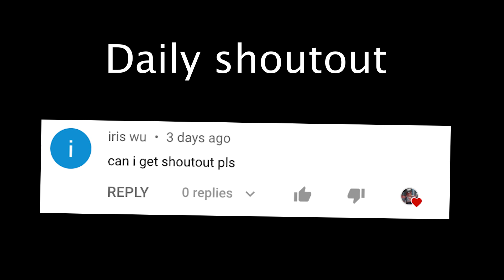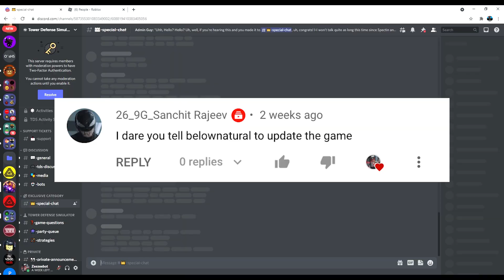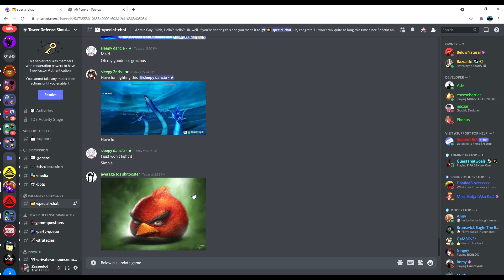TOWER DEFENSE SIMULATOR DARES but no memes! (Part 2)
WANNA BE IN MY VIDEOS?